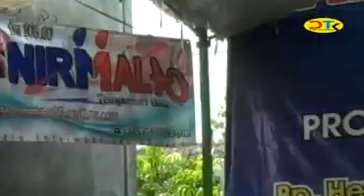New HRS campursari Live Ngundaan,Glonggong,Gondang,Sragen // KanggoRiko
HRS Campursari Pimp: Bp. Heru Setyawan // Tegalrejo,Gondang,Sragen